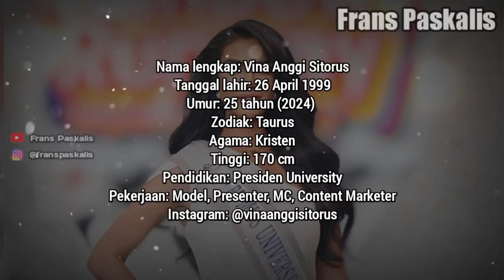BIODATA DAN PROFIL VINA ANGGI SITORUS • MENGUNDURKAN DIRI DARI MISS UNIVERSE INDONESIA 2024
Source:
• Instagram Vina Anggi Sitorus